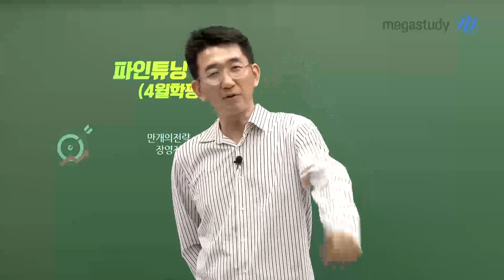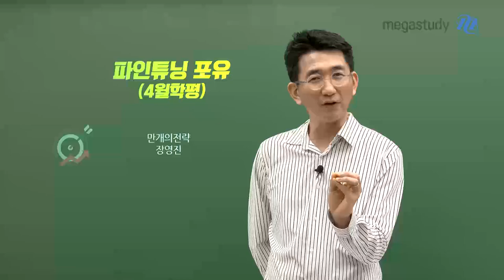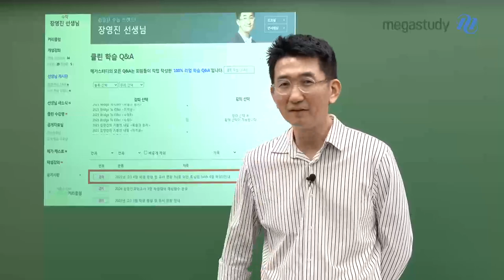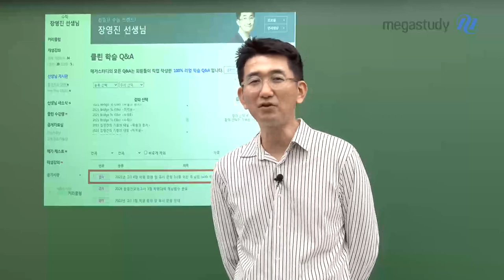[메가스터디] 수학 장영진쌤 - 파인튜닝 포유(4월학평)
4월 학평이 어려웠다고 가볍게 지나치지 말고
문제를 잘 들여다보고 나의 실력을 업그레이드 해봅시다!

6평을 앞둔 여러분들에게 획기적인 변화를 가져와줄 수 있습니다